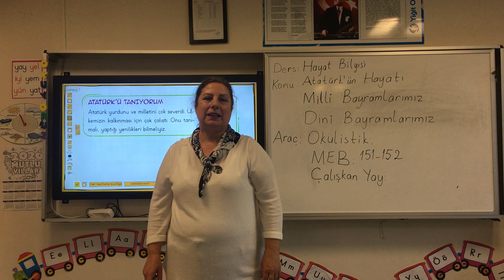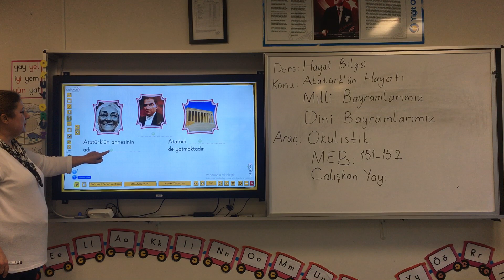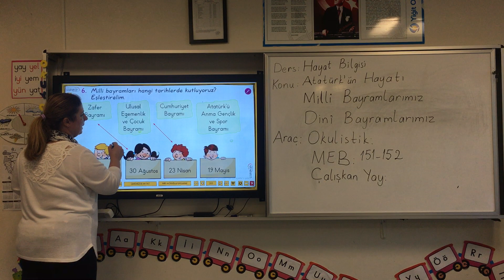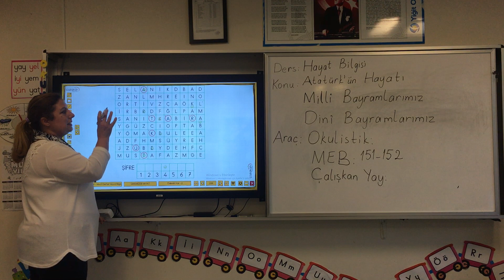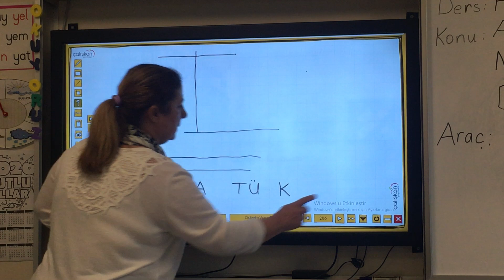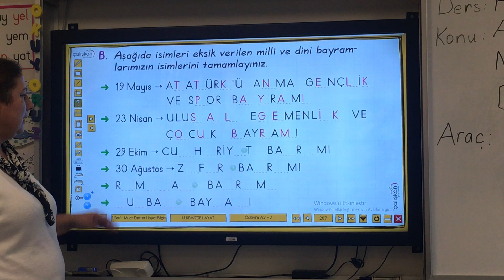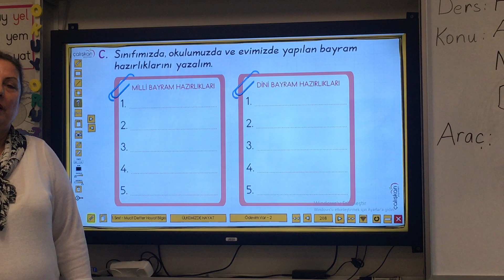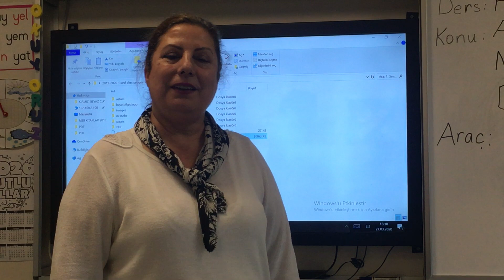1. Sınıflar Hayat Bilgisi Atatürk'ü Tanıyorum , Milli Ve Dini Bayramlar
1. Sınıflar Hayat Bilgisi  Atatürk'ü Tanıyorum , Milli Ve Dini Bayramlar